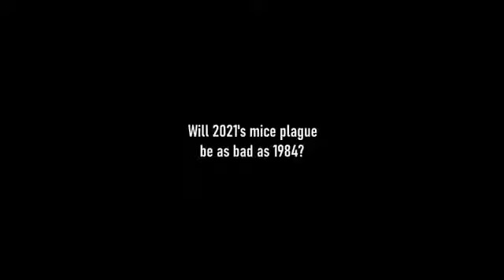Mice plague 2021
1 Samuel 6:4
“Then said they, What shall be the trespass offering which we shall return to him? They answered, Five golden emerods, and five golden mice, according to the number of the lords of the Philistines: for one plague was on you all, and on your lords.”6:5
“Wherefore ye shall make images of your emerods, and images of your mice that mar the land; and ye shall give glory unto the God of Israel: peradventure he will lighten his hand from off you, and from off your gods, and from off your land.”